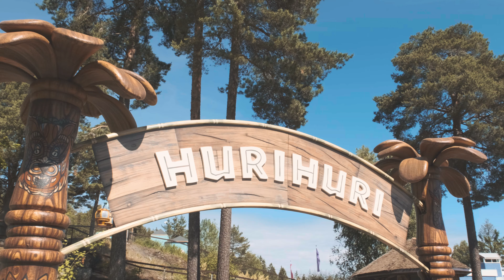HuriHuri / New for 2022 at Tusenfryd / Zamperla Compact Spinner 123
The first new addition to Tusenfryds three year expansion plan is a Zamperla Compact Spinner 123. It is located in the brand new "Expedition Lost Kingdoms"-area.

Tusenfryd is the biggest amusmentpark in Norway and located just outside the capital of Oslo.